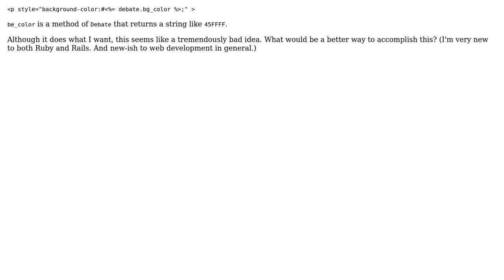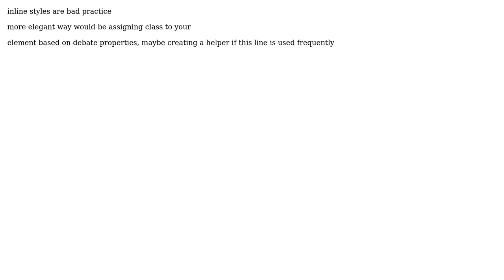Setting bgcolor in Ruby. What's the proper way to do it? (3 Solutions!!)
Setting bgcolor in Ruby. What's the proper way to do it?

With thanks & praise to God, and with thanks to the many people who have made this project possible! | Content (except music & images) licensed under CC BY-SA | Music | Images & others | With thanks to user palacsint user Marnen Laibow-Koser user Lyle user Drew user binarycode and the Stack Exchange Network Trademarks are property of their respective owners. You are responsible for your own actions.